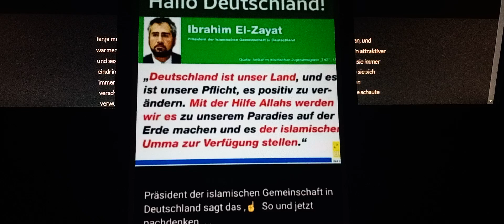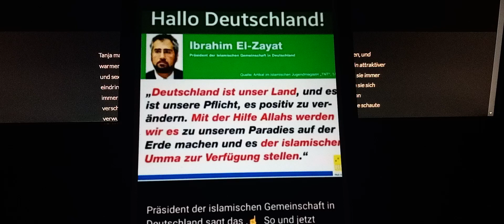Präsident der islamischen Gemeinschaft Deutschland will unser Land stehlen..Unfassbare Aussage!